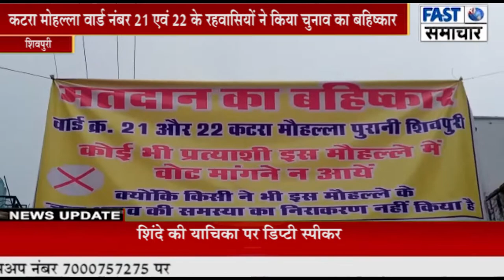कटरा मोहल्ला वार्ड नंबर 21 एवं 22 के रहवासियों ने किया चुनाव का बहिष्कार